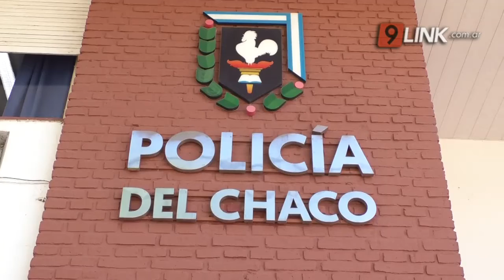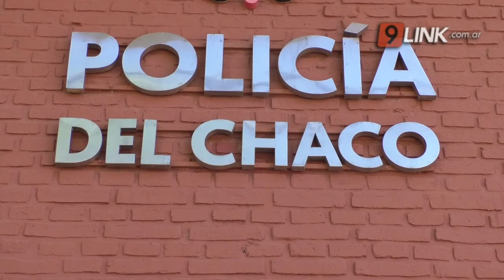N9 - DOMINGUEZ - FIESTAS CLANDESTINAS - CHACO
DURANTE EL FIN DE SEMANA, SE ALCANZÓ EL RÉCORD DE VÍCTIMAS FATALES EN SINIESTROS VIALES
Durante la madrugada del sábado y el domingo la Policía de la provincia llevó adelante importantes operativos, y en otro fin de semana movido, se registraron 23 fiestas clandestinas, un homicidio y 5 accidentes de tránsito con víctimas fatales, registrando un récord en el número de fallecidos en siniestros viales en un mismo día.
 ALEJANDRO DOMÍNGUEZ - PRENSA POLICIAL